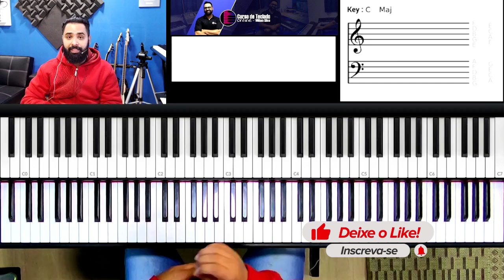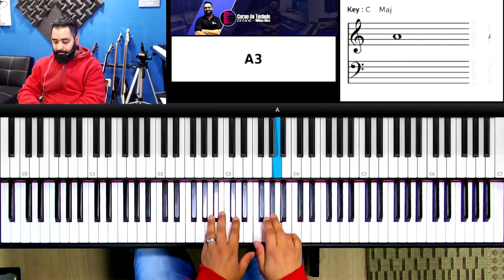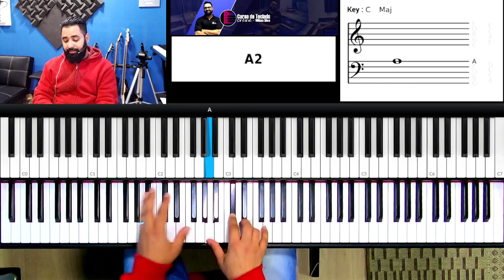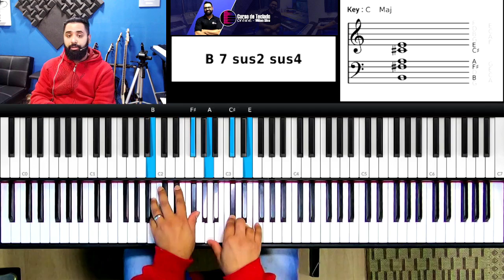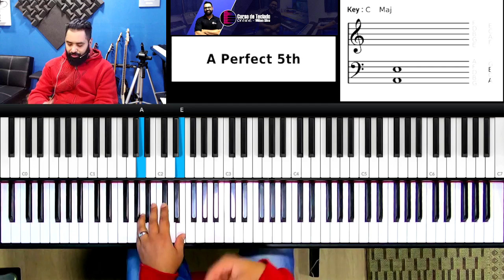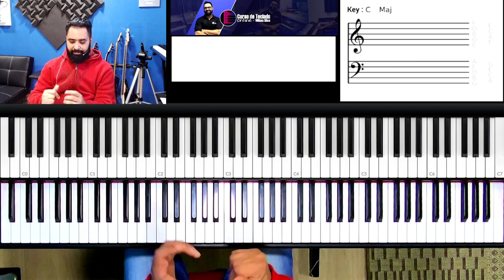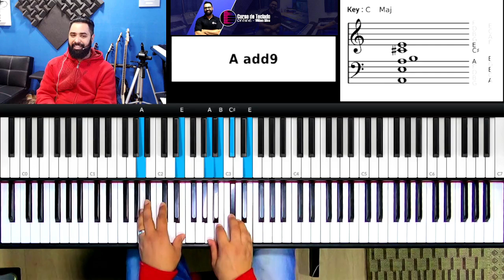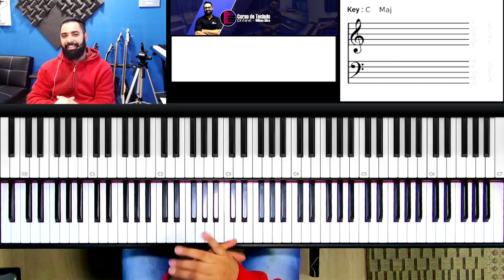Tua Graça me Basta - Toque no Altar | Aula de Teclado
Hoje vamos aprender como tocar no teclado a música Tua graça me basta da banda Toque no Altar.
Vou mostrar no teclado os acordes e frases que estão na musica Tua graça me basta!

Toque no Altar aula de teclado
Eu não preciso ser reconhecido por ninguém
E como os serafins que cobrem o rosto ante a Ti
No Santo dos santos
05n85bctow
Debaixo de tuas asas é o meu abrigo
Só Tua graça me basta e Tua presença